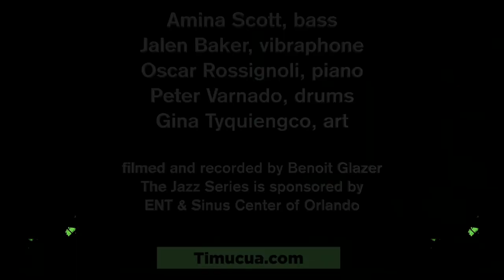Amina Scott Quartet at Timucua, PRAISE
Amina Scott came to Timucua with her quartet in March 2022. That was the kick off for the 2022 Timucua's Month of Jazz.
The tour was made possible by a South Arts Jazz Road grant.

Amina Scott, bass
Jalen Baker, vibraphone
Oscar Rossignoli, piano
Peter Varnado, drums
Gina Tyquiengco, art